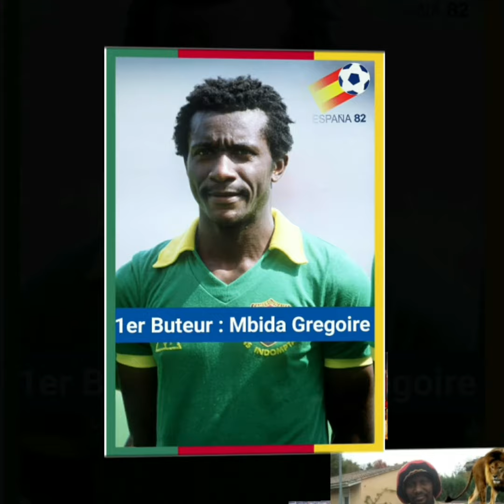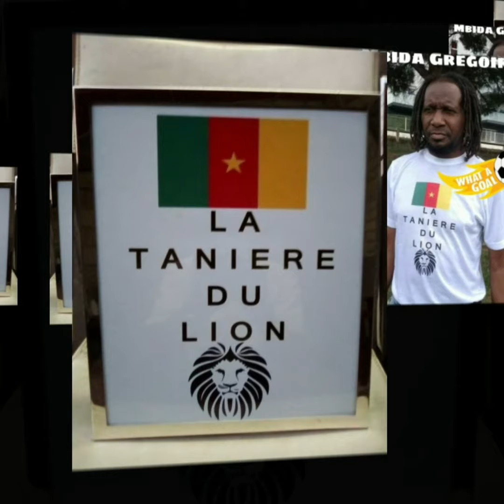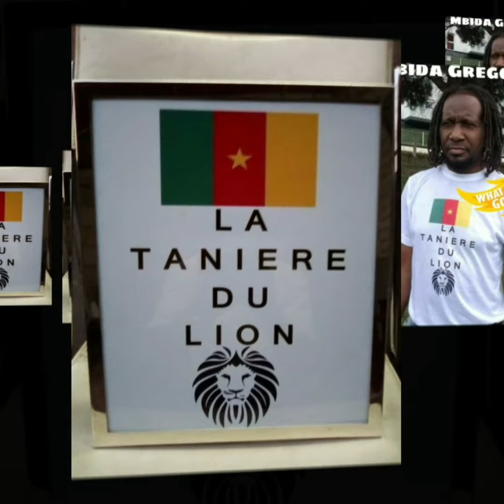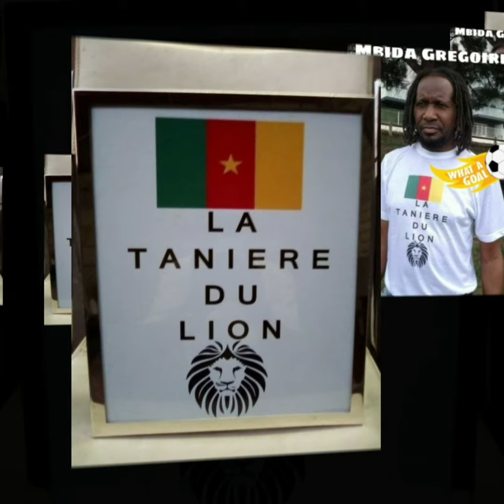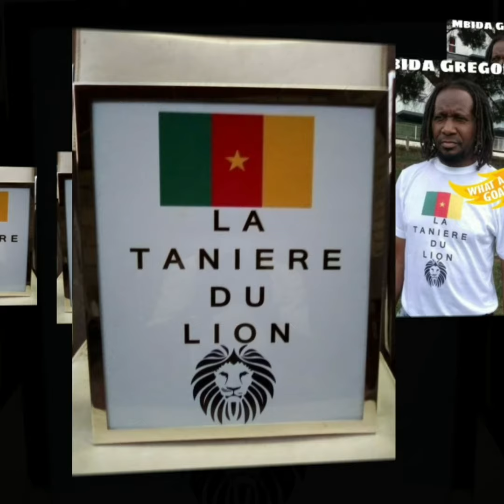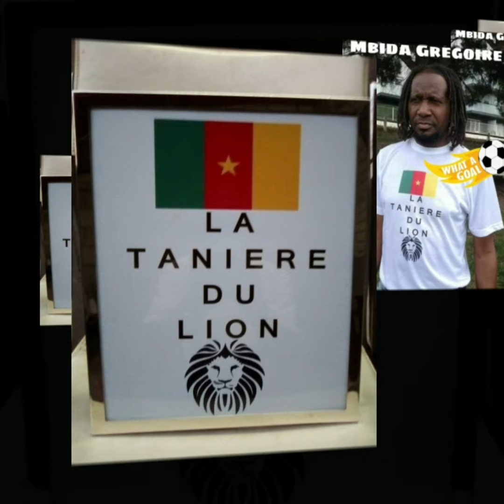Mbida Grégoire à cœur ouvert